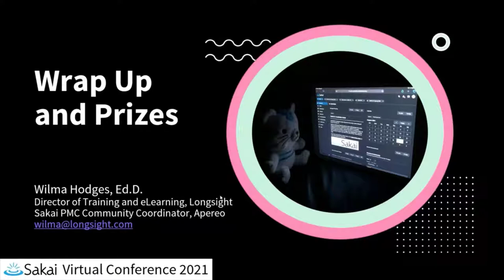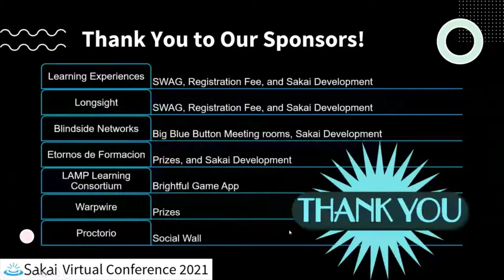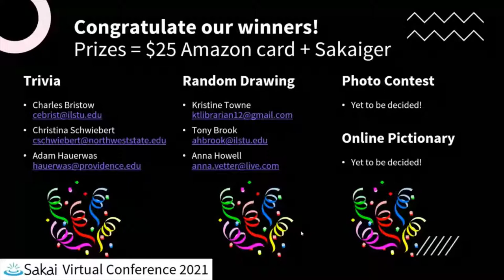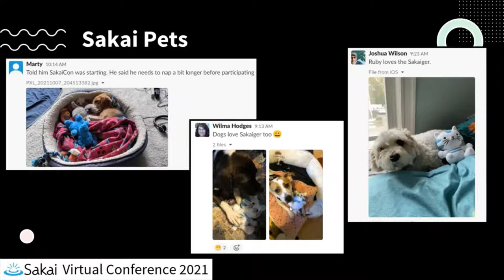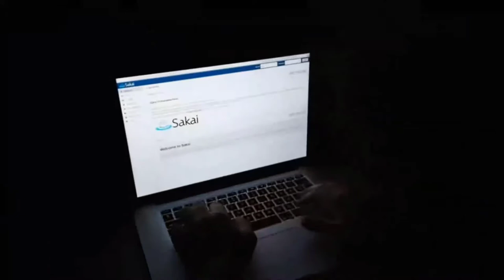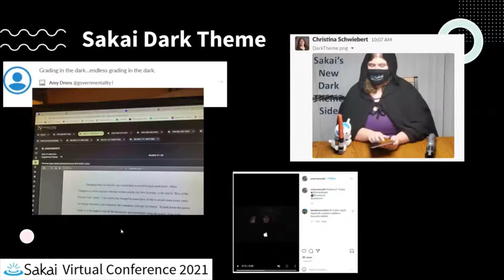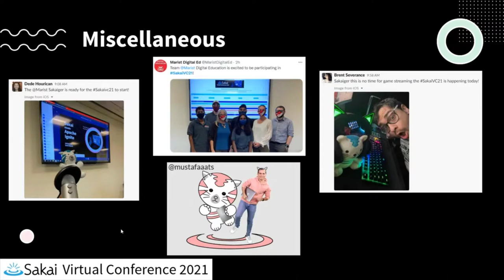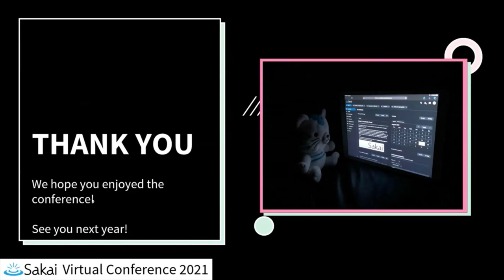SakaiVC21 - Closing Session